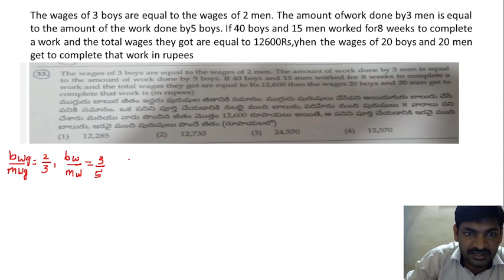Telangana constable prelims 2022 time and work question